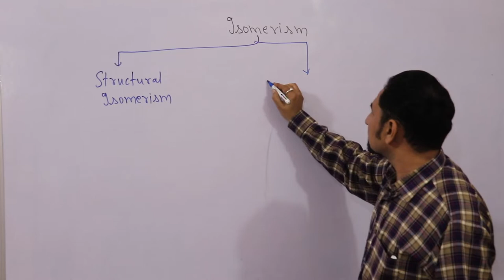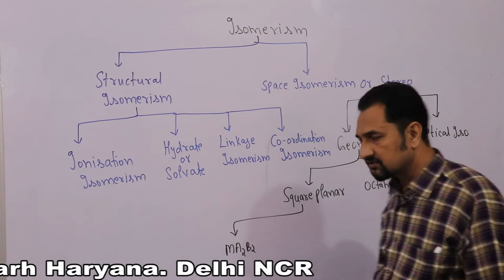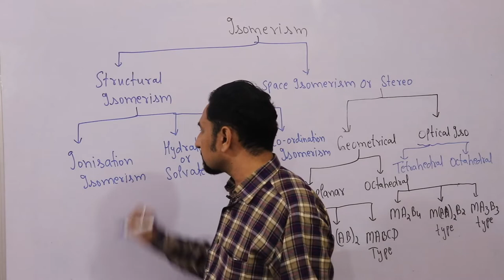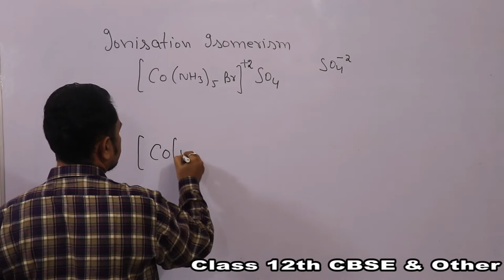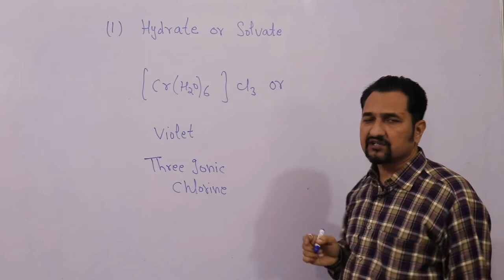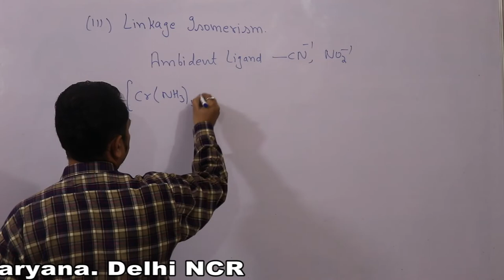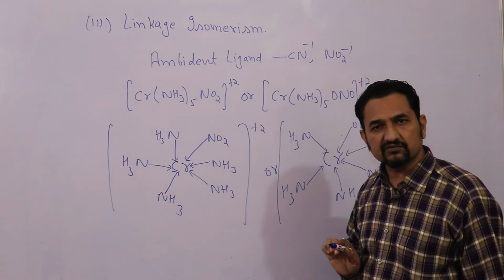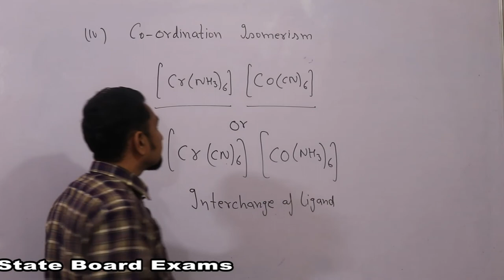Structural Isomerism.Ionisation isomerism,linkage,Ambident and Coordination isomerism